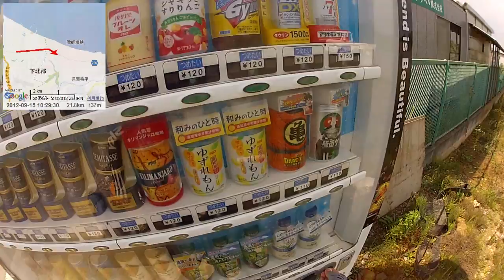【自転車旅行】2012/09/15(土) part2 はまなすライン～尻屋崎手前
・前の動画 下北駅～はまなすライン